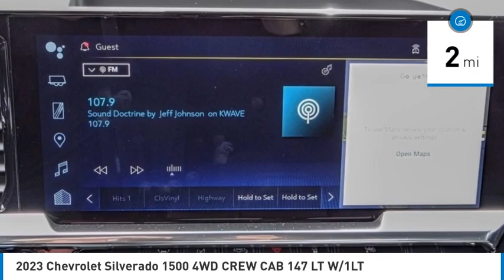2023 Chevrolet Silverado 1500 HEMET BEAUMONT MENIFEE PERRIS LAKE ELSINORE MURRIETA C23305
2023 Chevrolet Silverado 1500 4WD CREW CAB 147 LT W/1LT

Gosch Chevrolet
400 Carriage Circle

GOSCH CHEVROLET PROUDLY SERVING HEMET, BEAUMONT, MENIFEE, PERRIS, LAKE ELSINORE, MURRIETA , AND SURROUNDING SOUTHERN CALIFORNIA LOCATIONS. THIS GRAY 2023 Chevrolet SILVERADO 1500 IS EQUIPPED WITH A 3.0L I6, AUTOMATIC TRANSMISSION, AND RECEIVES AN ESTIMATED 18 City/21 Hwy MPG. GOSCH CHEVROLET 400 CARRIAGE CIRCLE HEMET CA 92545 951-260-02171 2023 Chevrolet SILVERADO 1500 4WD CREW CAB 147 LT W/1LT Stock #: C23305 | VIN: 1GCUDDE88PZ220648 | 2023 Chevrolet Silverado 1500 4WD Crew Cab 147 LT w/1LT HEATED STEERING WHEEL Gosch Chevrolet